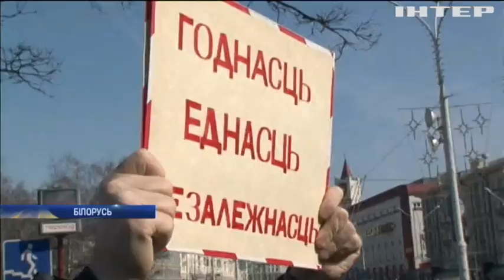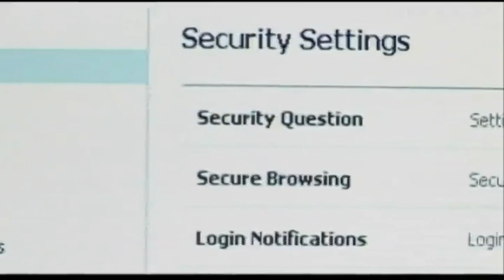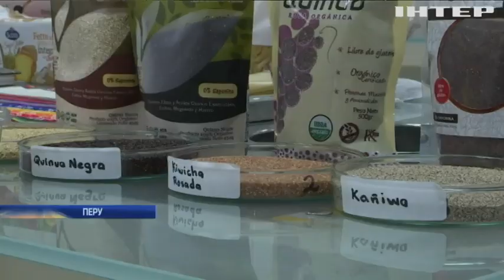Новости 9:00, выпуск за 26 марта 2018 года